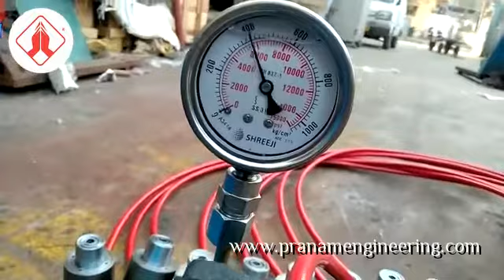Operate multiple HydraulicJacks with single Powerpack | OEM: PRANAM Engineering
Manufacturer of customized hydraulic powerpacks for any application.
Suitable for one or more hydraulic jack simultaneous operation motor HP & tank size as per application.
PRANAM Engineering is OEM for complete range of Hydraulic Jacks from 5 ton to 500 ton.
Specialized in non-standard jobs.